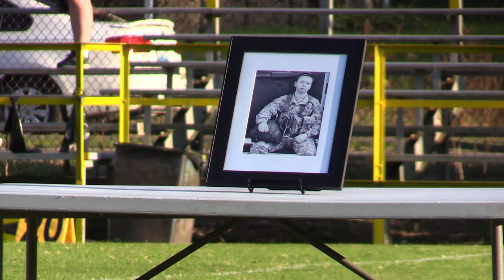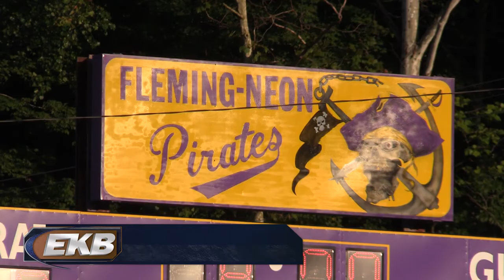Fallen Letcher soldier remembered at former school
A Letcher County soldier killed recently in a helicopter crash in Hawaii is being remembered for her not only her service to her country, but also her impact on her community. EKB News Reporter Chris Anderson has the story.